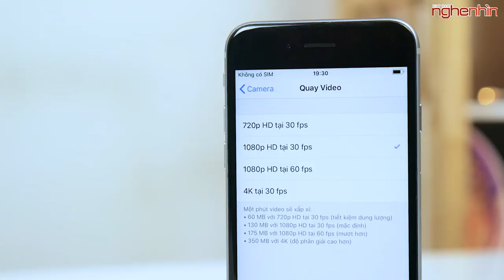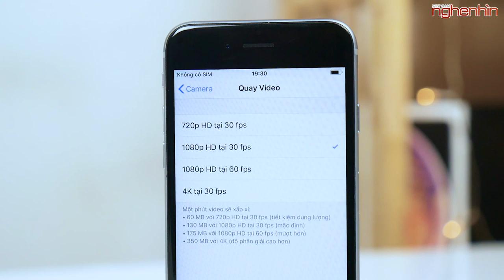Giờ mua iPhone 6S có "NGU", phải chấp nhận điều gì?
iPhone 6S đã ra mắt được hơn 4 năm, so với những chiếc smartphone nói chung hiện nay sẽ ít nhiều kém cạnh. Tuy nhiên mua 6S ở thời điểm hiện tại liệu có   phải sai lầm? Và nếu mua thì chúng ta sẽ phải chấp nhận điều gì? Hãy cùng nhau tìm hiểu trong video ngày hôm nay nhé!